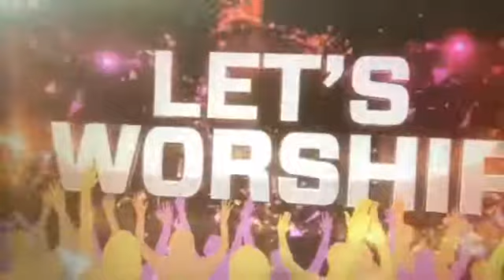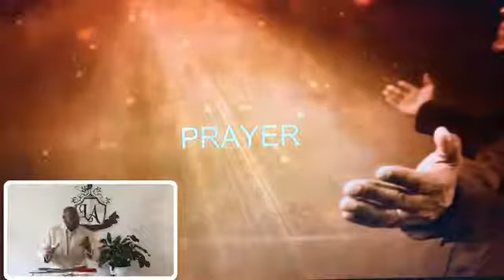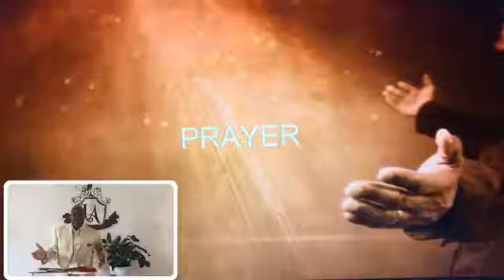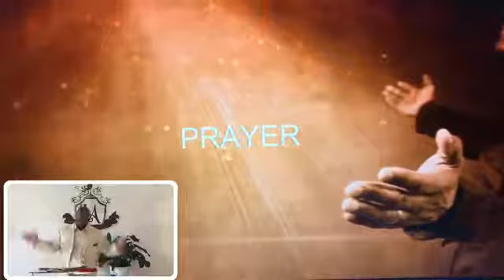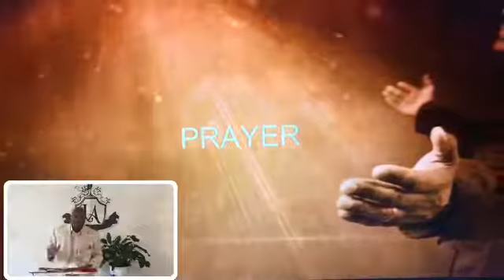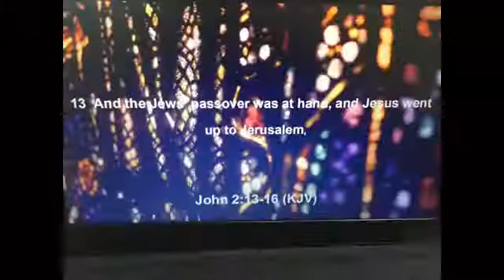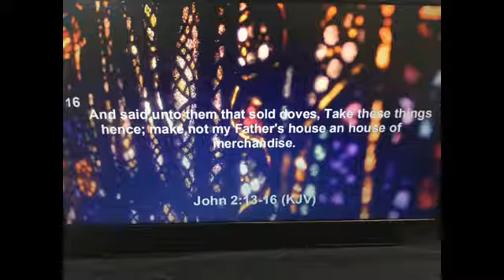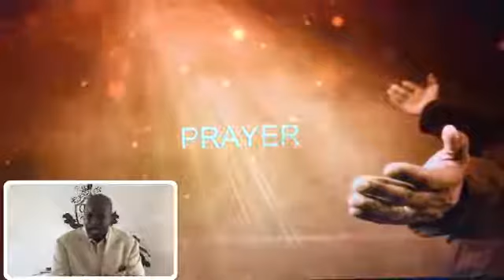5-3-2020 Pastor Tim Bell Sermon Title "The Other Side of God"